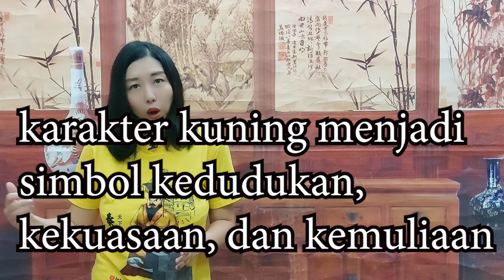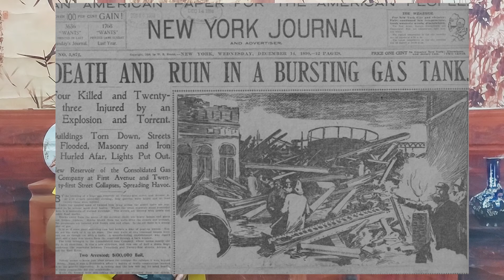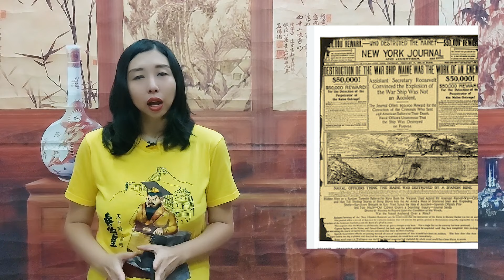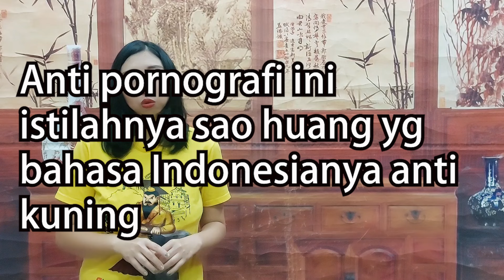(ENG SUB) MENGAPA WARNA KUNING MENJADI WARNA BERKONOTASI NEGATIF?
🟠 Join member? 🟠
🙋♀️SAY HI ON SOCIAL MEDIA!🙋♀️